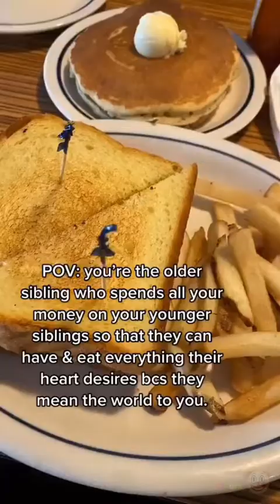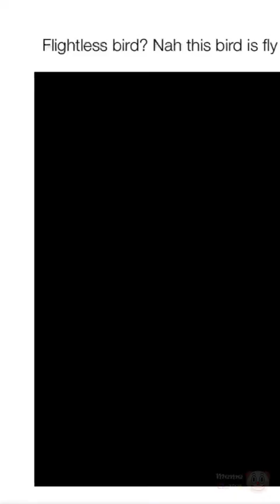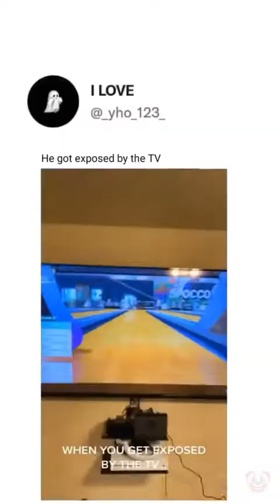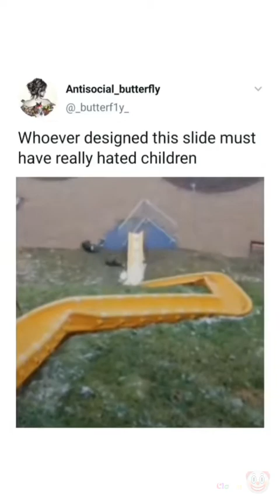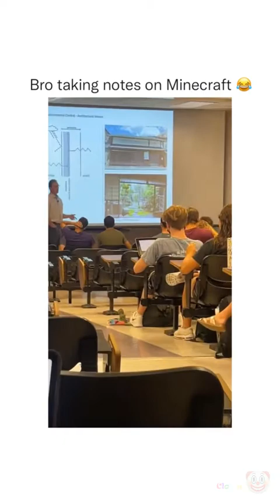Memes, fails and funny videos compilation - 🤡 Clown's happy meal 🍔🍟 #31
Meme meal by yours only, the Meme Clown :)